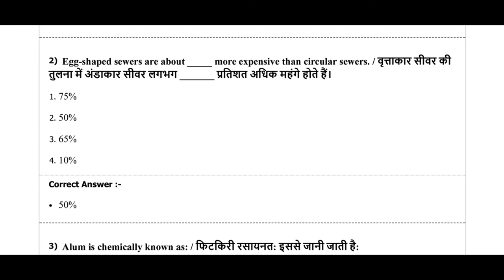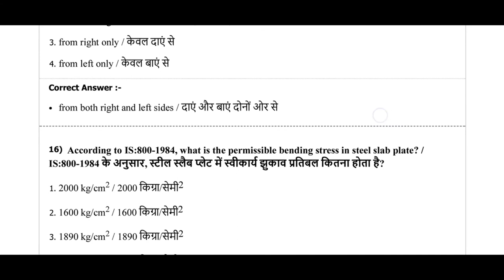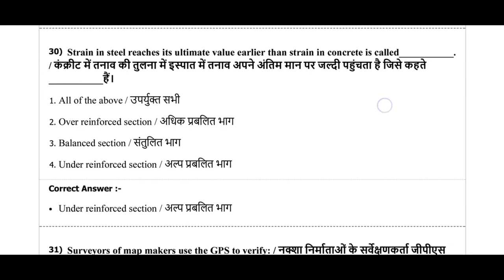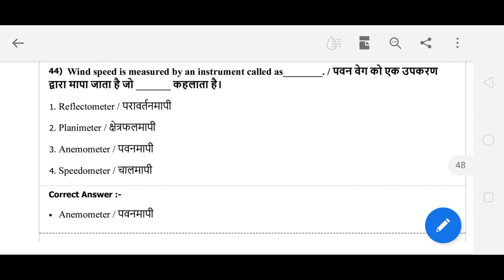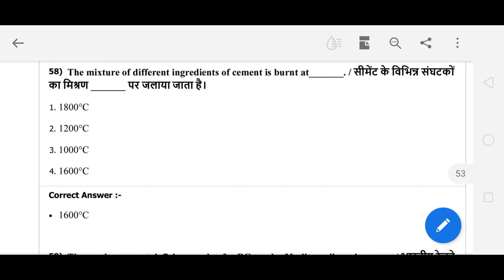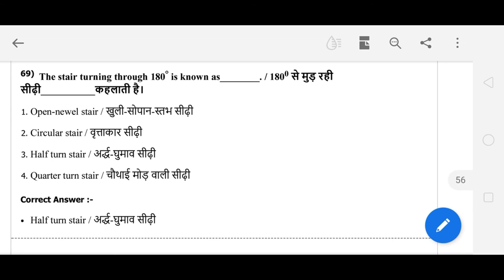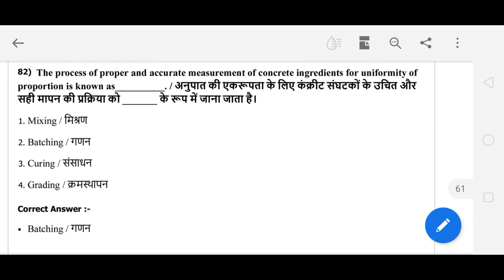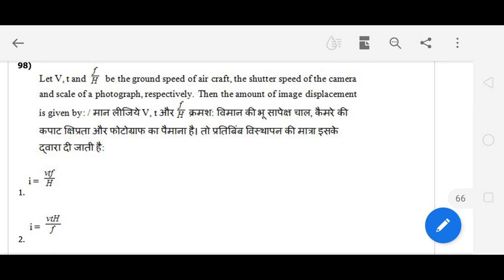Mp sub engineer previous year paper,mp sub engineer 2020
Mp sub engineer previous year paper,mp sub emgineer 2020